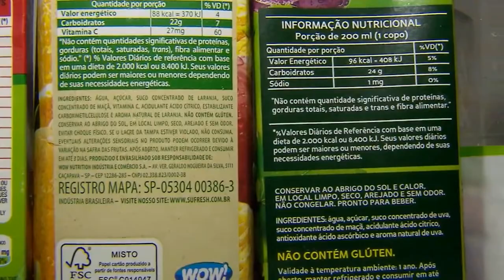Réu pode ser condenado a pagar custas e honorários em ação civil pública ajuizada por associação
​A Terceira Turma do Superior Tribunal de Justiça (STJ) definiu que, em ação civil pública ajuizada por associação privada, o réu pode ser condenado a arcar com as custas e os honorários advocatícios.